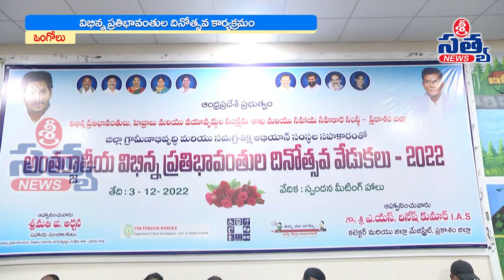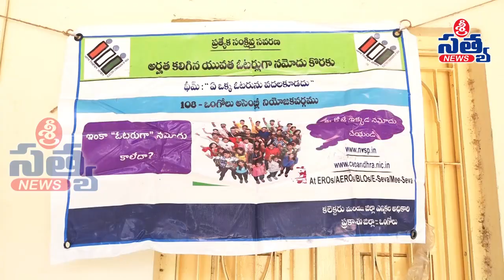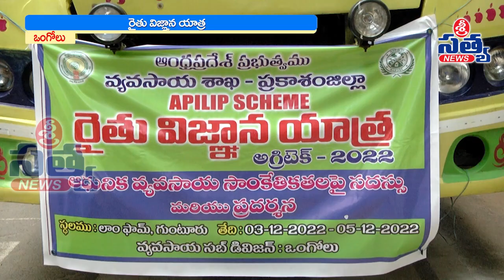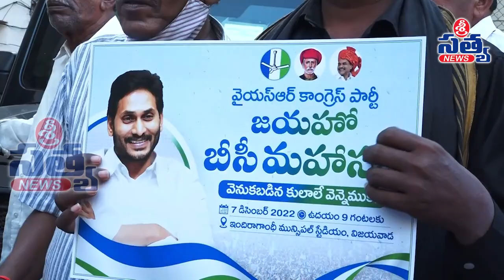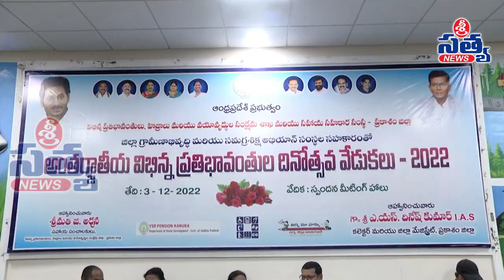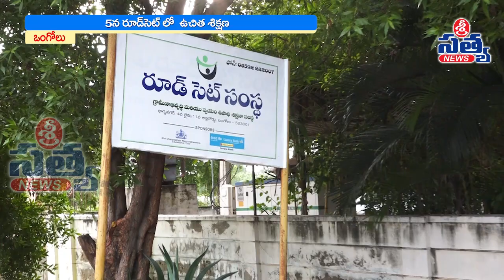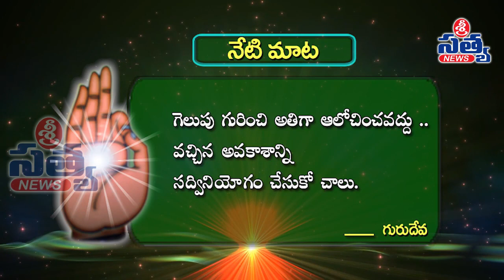03-12-2022 SRI SATYA NEWS BULLETIN 11:00 PM SRI SATYA NEWS